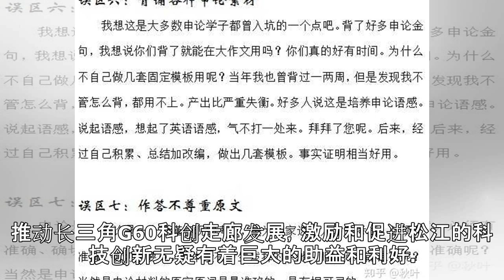海外引进人才怎样留住用好？科创发展将穿上法治“外衣”